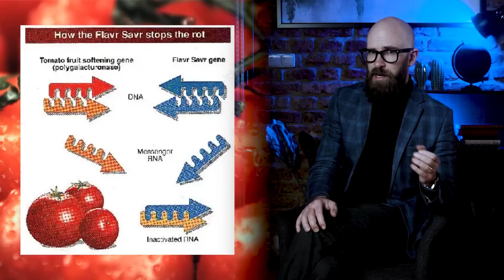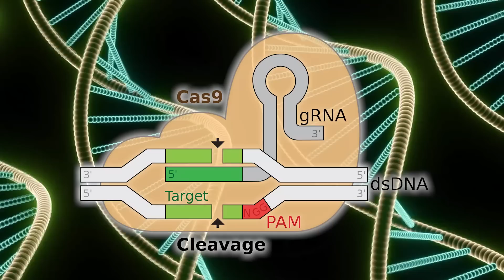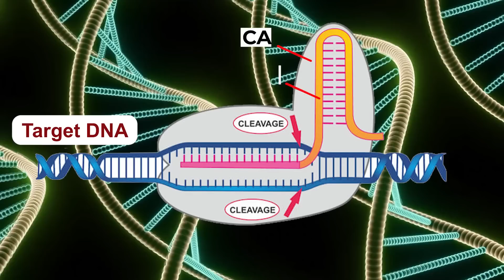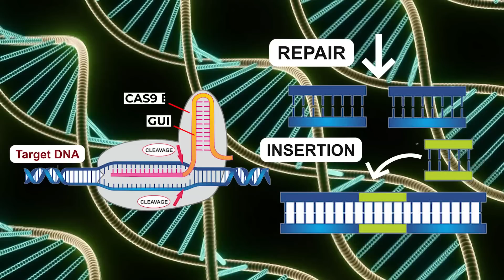How Gene Editing is Transforming Our World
Explore the history and advancements of genetic modification in plants, animals, and humans. From selective breeding to the creation of bacteria producing human insulin, the genetic modification of food and animals has revolutionized many industries. The future of food production may include lab-grown meat, but what about the genetic modification of people? Discover what advancements are being made and what the future may hold.